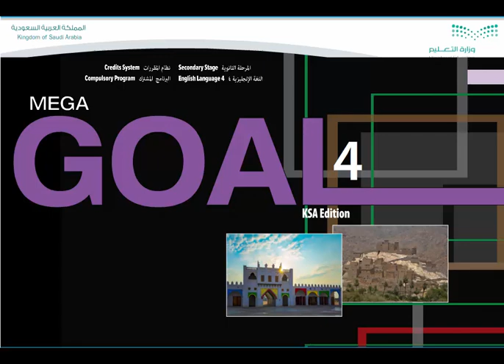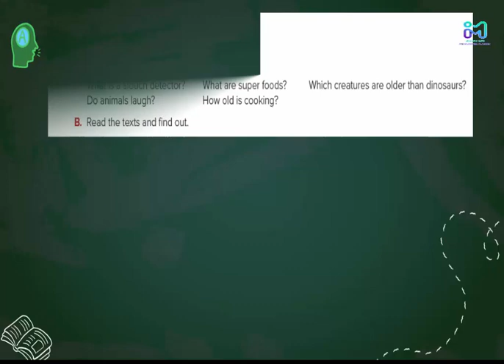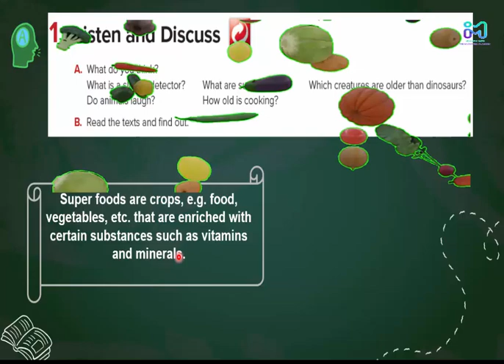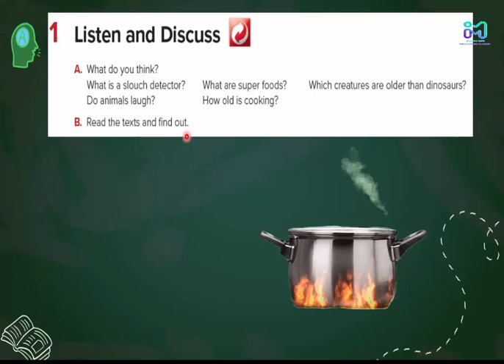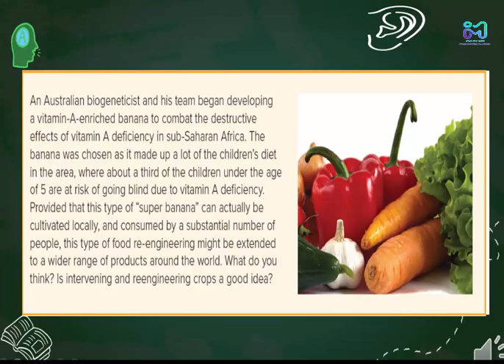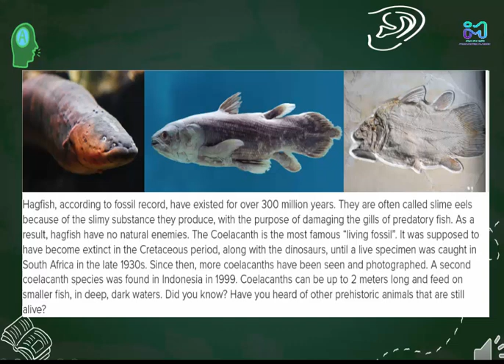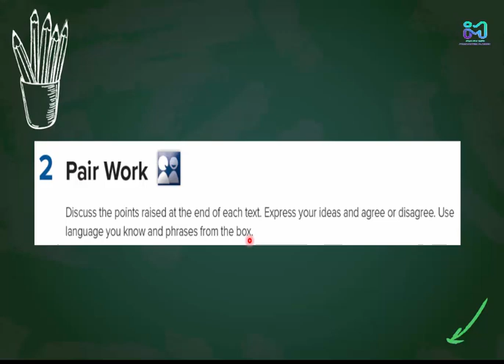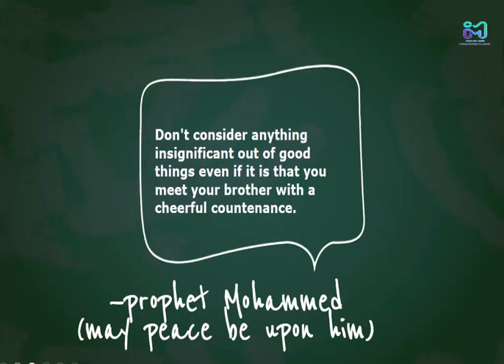إنجليزي ثاني ثانوي المقدمة Mega goal4 - INTRO -1 Listen and Discuss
شرح منهج إنجليزي ثاني ثانوي
مقررات
ميجا جول 4
الفصل الثاني
المقدمة
1 الاستماع والمناقشة
الوحدة الأولى
كتاب الطالب 2- 3
Mega Goal 4
1 INTRO
Listen and Discuss
Page 2 –3
1442